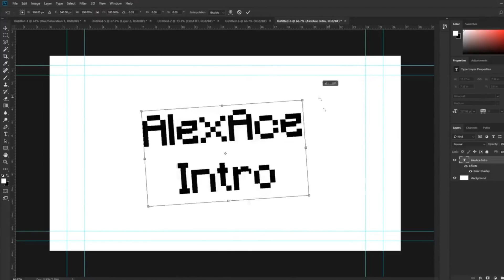*NEW* PLAYGROUND SHIP WARS In FORTNITE! Ft. Muselk, Vikkstar123 & Rifty